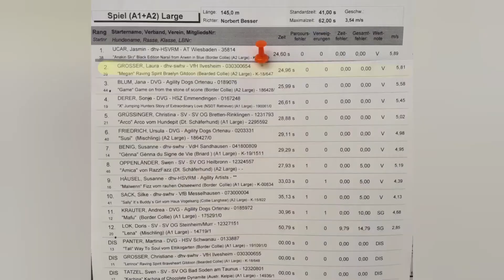Megan Spiel 1/2 DWA Östringen 31.10.2020